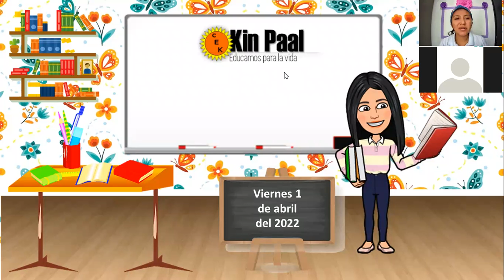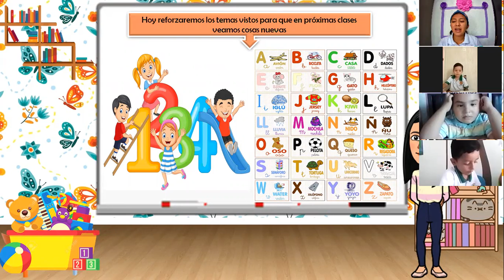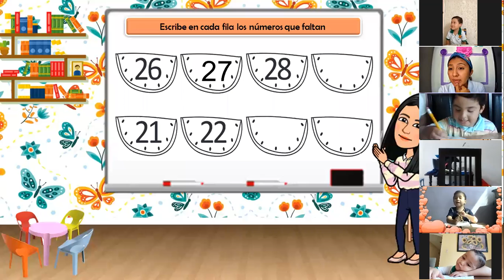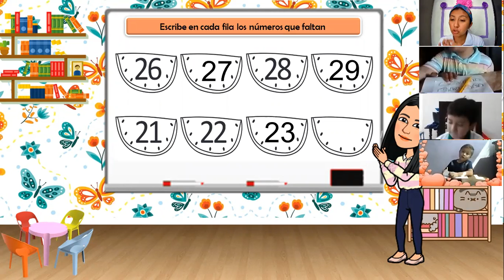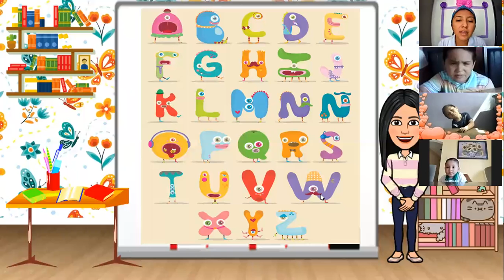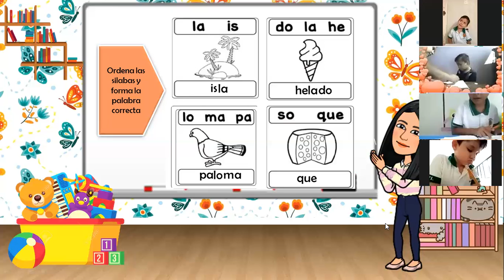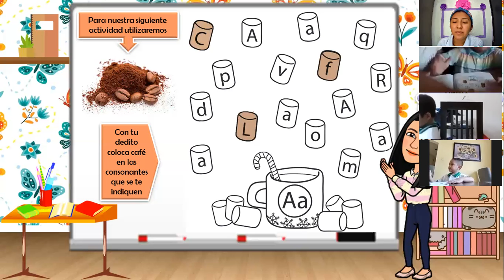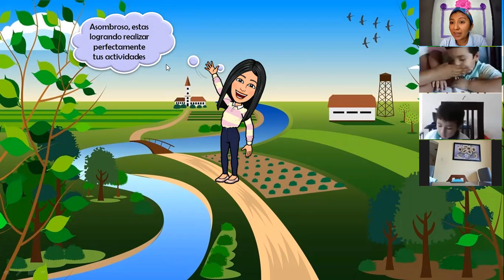2-A preescolar, viernes 1 de abril del 2022